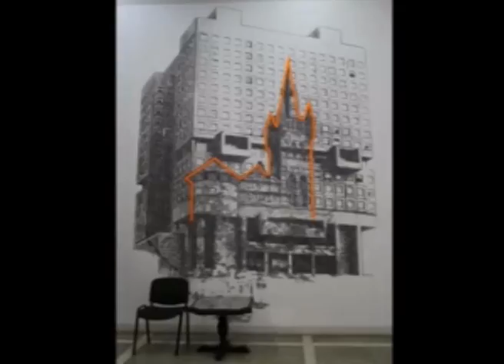Königsberg das Schloss und kaliningrad das Haus der Räte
Königsberg Kaliningrad